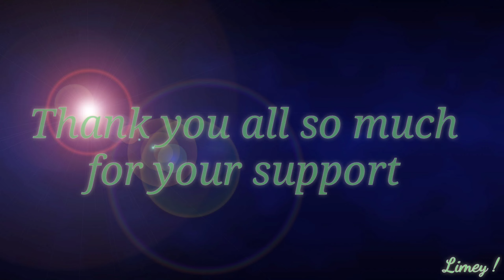Taking a break :'c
i am having finals soon and it is really stressing me out, so i will be taking a break instead until i start my 2 week christmas break, see you all than, i love you all my fellow astrnauts!!💚💚💚💚💚💚💞💞💞💖💖💖💗💗🥺🥺🥺💕💕

here is one final cupcake for now
(ﾉ◕ヮ◕)ﾉ*.✧🧁🧁🧁🧁🧁..